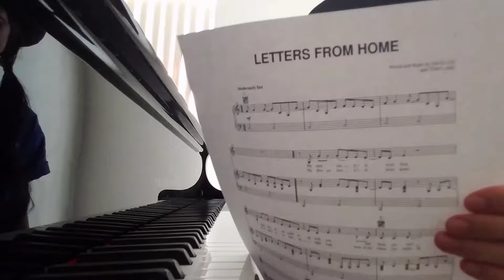Letters From Home - John Michael Montgomery - piano cover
thank you to the brave men and women everywhere who give everything for freedom and prosperity.